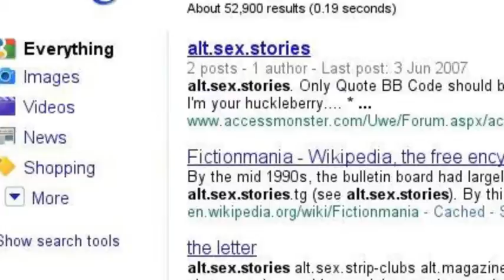Do You Know Your Autism Advocates?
When you don't take the time to get to know who represents you, you run the chance of being blind-sided later on. Isn't it time you set aside a bit of your day to do some research on Autism Advocates who claim to be working on behalf of the Autism community? What you learn may be a real eye-opener.